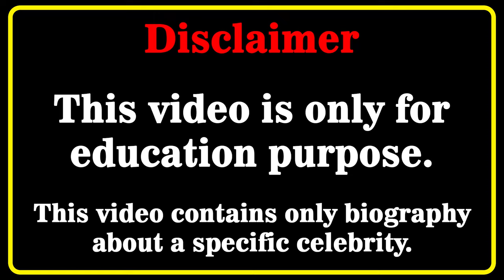Katelyn Lordahl Wiki 💗 | Biography | Relationships | Lifestyle | Net Worth | Curvy Plus Size Model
Katelyn Lordahl Biography, Wiki, Relationships, Lifestyle, Net Worth, Age, Facts, Career, Plus Size Model, American Model
Who is KT Lordahl? 💖💖💖💖
 In this video, we will discover Katelyn Lordahl biography, net worth, lifestyle, birthday, age, height, weight, relationship, body measurements, wiki, fact in 2023  🔸🔸🔸

Americanmodel​s
curvy model
curvy models plus size
latest style
street style
fashion plus
celebs style
curvy models
street fashion
instagram star
latest fashion
plus size try on haul
curvy fashion
curvy haul
fat models
plus size
bbw
model
plus size haul
models
curvy women
plus size
hot models
curvy
katelyn lordahl
katelyn lordahl wiki
katelyn lordahl bio
kt lordahl
kt lordahl wiki
kt lordahl age
kt lordahl biography
ssbbw